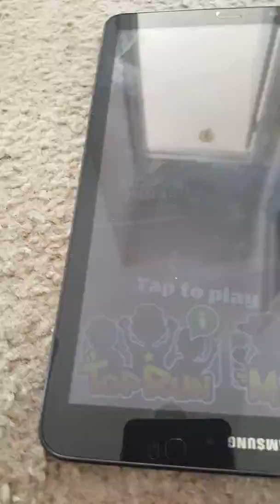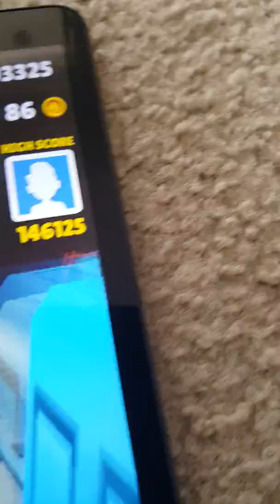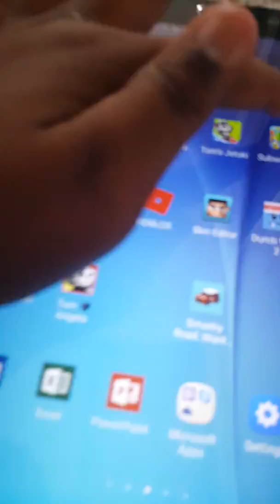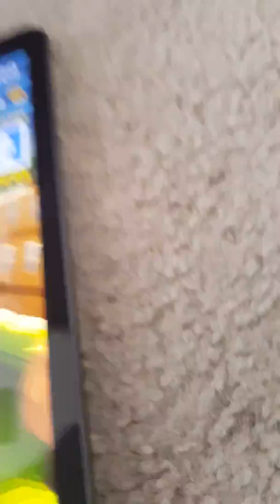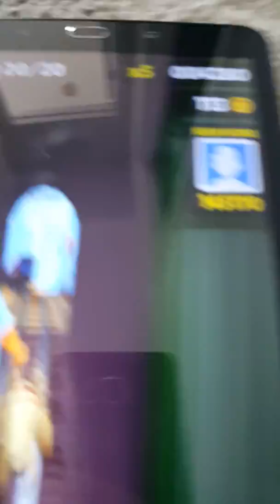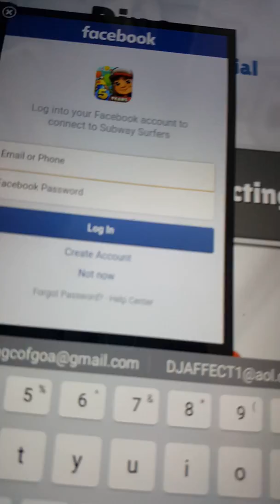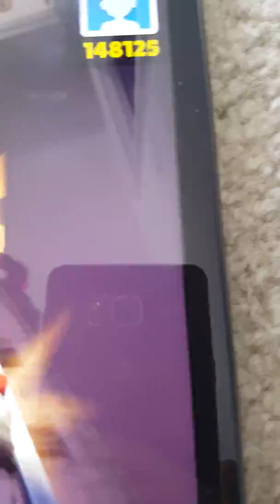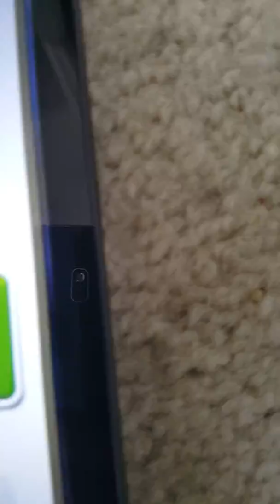Let's play subway surfers in 5th birthday (Original Upload Date: 5/15/17)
SUBWAY SURFERS = That they call it subway surf because you surf in hover boards also you like in a train station that is a subway